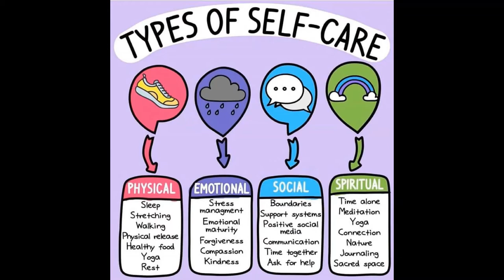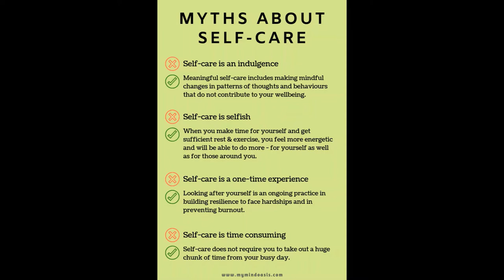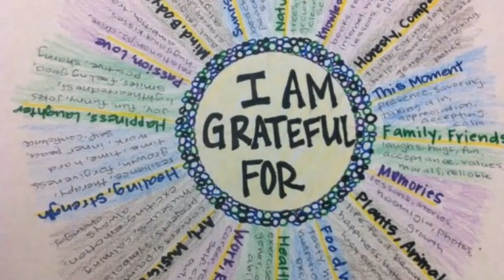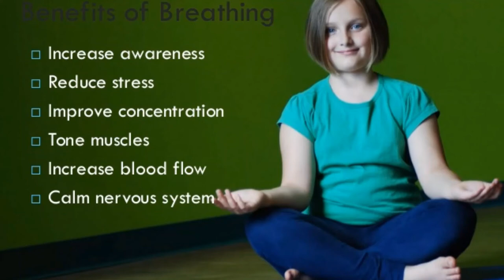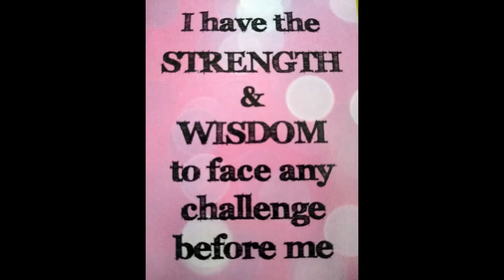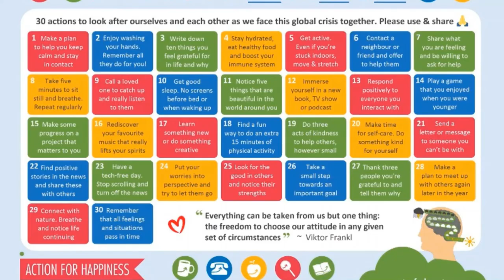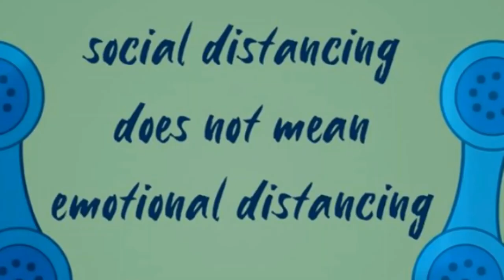Self Care for Middle and High Schoolers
What does self-care mean? How do I do that? Miss Waters explains how you can take good care of yourself, even during these wild pandemic times.

Show Me Hope offers free, anonymous crisis counseling services for individuals, families, and community groups.

Call or text 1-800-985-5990 (TTY 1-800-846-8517) if you are seeking assistance for yourself or your loved one. Help is available 24 hours a day, 7 days a week.

We are helping organizations to be resilient in the face of disaster, too.

¿Habla español? Llame al número 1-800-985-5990 y oprime "2".